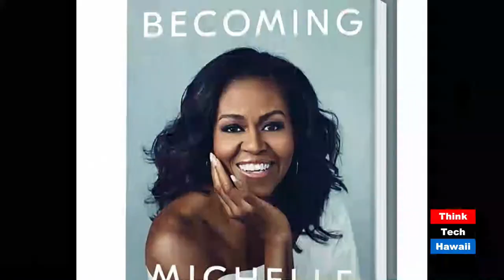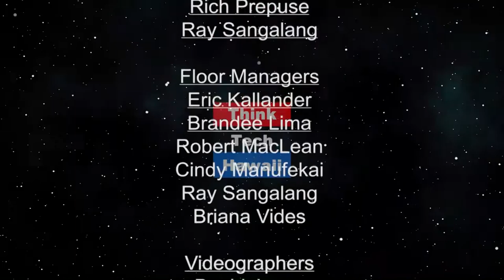Celebrating Michelle Standing On Her Shoulders (Sister Power)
BECOMING Michelle  Obama Part 2.  As if Michelle Obama weren't badass  enough, she can now add "best-selling author" to her resume.  The former FLOTUS released her first book - a memoir entitled Becoming  - back in November 2018, and it's been sitting on top of the Amazon best sellers list ever since.

The host for this episode is Sharon Yarbrough.  The guests for this episode are Tadia Rice and Kecia King.